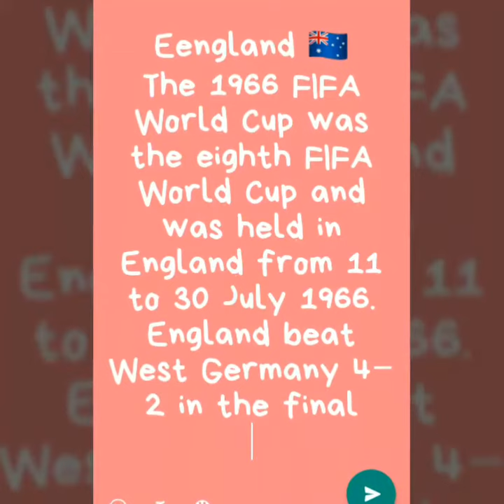Fifa world cup 18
England V/S Columbia